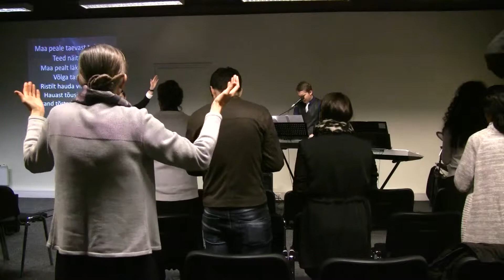2019.02.24 Iseseisvumispäev - Pärast tormi